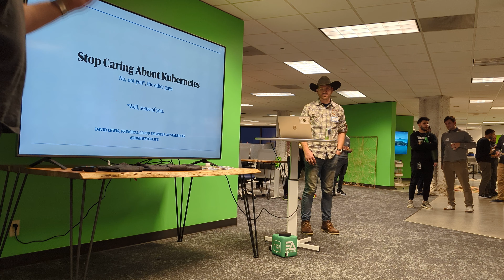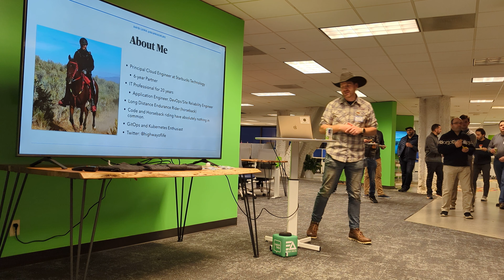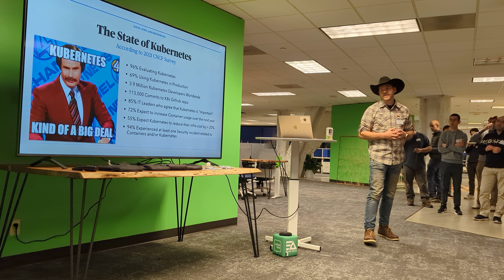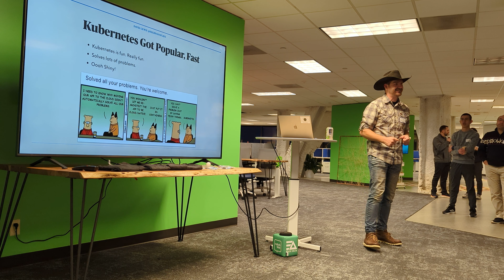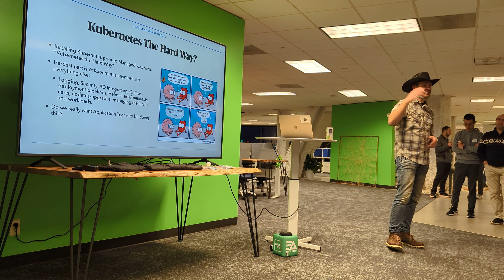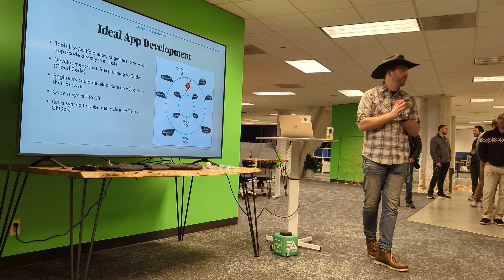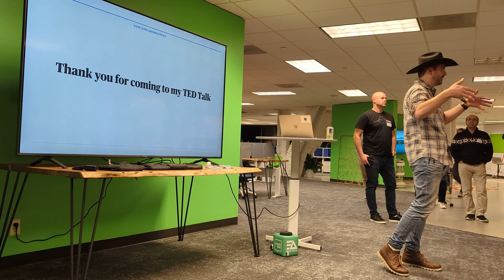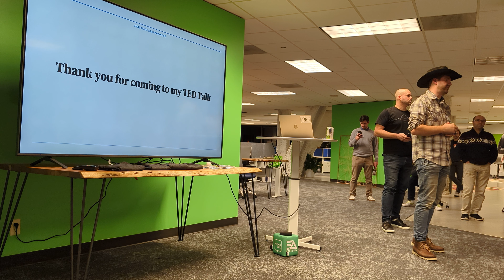Stop Caring About Kubernetes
"Stop Caring about Kubernetes" is a humorous talk given at the Kubernetes Meetup in Seattle about how Kubernetes is an important technology for managing containerized applications, but it should be abstracted to the level of an operating system, making it transparent and easy for application teams to deploy their applications without needing deep knowledge of Kubernetes. The goal of the talk is to empower application teams to focus on what they do best, developing and deploying their applications while leaving the management of the underlying infrastructure to Kubernetes.